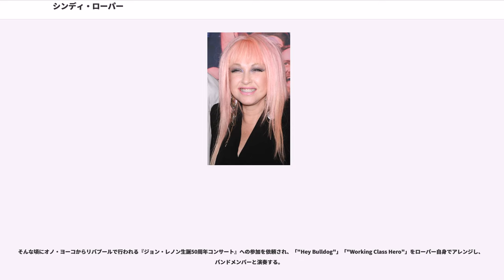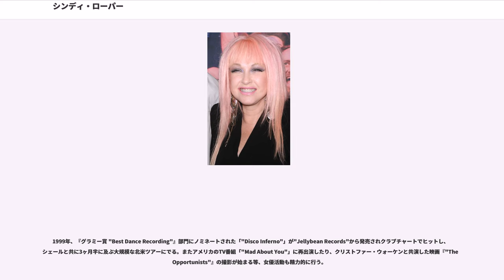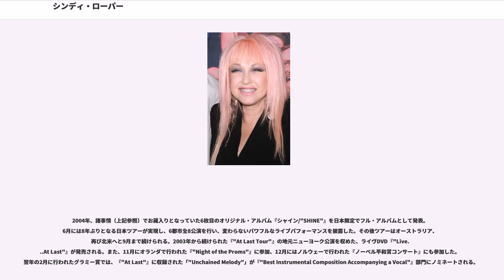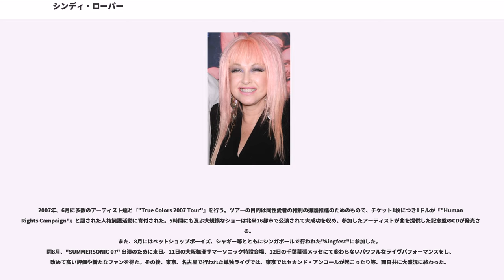シンディ・ローパー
シンディ・ローパー（、本名：シンシア・アン・ステファニー・ローパー（）、1953年6月22日 - ） は、アメリカ合衆国の歌手・女優。グラミー賞、エミー賞、トニー賞の受賞経験がある！！

1953年6月22日-ニューヨーク州ニューヨーク市ブルックリン地区において、スイスおよびドイツ系アメリカ人の父と、シチリア系アメリカ人の母との間に生まれる。5歳の時、両親が離婚。母親、姉、弟と共にクィーンズ近郊のオゾン・パークへ移住。

12歳の時に、ギターの弾き方を学び、作詞を始める。学校では周りになじめず、授業を受けるかわりに、絵を描いたり、歌を歌ったりして過ごす。17歳の時、自分のおかれている環境に嫌気がさし、高校を退学しついに愛犬スパークルと共に家をでる。General Educational Developmentをパスし高校卒業認定資格を受け、でArtのクラスの講義などを受けた。
その間、生活のためウェイトレス、絵のモデル、競馬調教師の助手、空手教室の呼びこみ等様々な職につきながら、アートスクールに通ったり、トロント北部にある森でテントを張り、スケッチをしながら過ごした。このころ、付き合っていた男性からの提案で名前をCindyではなくCyndiと綴るようになる。カナダを旅行した後、ニューヨークに戻る。

ロングアイランド出身のバンドDoc Westに加入し、バックグラウンドシンガーとして活動するが、後に別のバンドFlyerに加入しリード・シンガーとして働く。

1977年、歌い続けることによって喉を酷使してしまい声帯に損傷を受けたために声が出なくなり、1年間音楽活動を休止し、ヴォイス・トレーナー、ケイティ・アゲストラの指導のもと、集中的なヴォーカルトレーニングを受けて、歌声を取り戻す。

1978年、キーボード兼サックス・プレイヤーのジョン・テュリと知り合い、意気投合し、自身のバンドブルーエンジェル（Blue Angel）を結成する。

1980年、ポリドール・レコードより、アルバム『"Blue Angel"』でデビュー。多くの評論家に絶賛されたにもかかわらず、ロカビリーサウンドが理解されなかったり、商業的成功を収められず、バンドはその後すぐに解散。彼女は自己破産を申請し、小売店で働き始め、生活のためにまた歌い始める。

ブルーエンジェル解散後、活動を続けていた頃に後の恋人兼マネージャーとなるマネジメント業のデビッド・ウルフと知り合い、ウルフの紹介を経て、ポートレート・レコードと契約を結ぶ。

ポートレートレーベルのエクゼクティブ・プロデューサー、レニー・ペッツやプロデューサーのリック・チャートフ、後にザ・フーターズを結成する、ロブ・ハイマンの全面的な協力によって制作されたアルバムで1983年に『シーズ・ソー・アンユージュアル/"She's So Unusual"』でソロ・デビュー。

1984年、ファースト・シングルの「ガールズ・ジャスト・ワナ・ハヴ・ファン」がヒット・チャートに急上昇して第2位に輝き、セカンドシングルの「タイム・アフター・タイム」は全米第1位になり、サードシングルの「シー・バップ」は第3位、「オール・スルー・ザ・ナイト」が第5位とデビューアルバムから4曲連続トップ5入りした初の女性ソロ・アーティストとなった。「タイム・アフター・タイム」はマイルス・デイヴィスらにもカヴァーされるスタンダードとなる。

第1回MTVミュージック・ビデオ・アワードで最優秀女性歌手賞を受賞し、ローリング・ストーン誌の1984年度の最優秀新人賞など数々の賞を総なめに。

映画『グーニーズ』のオリジナル・サウンドトラックに参加し、シングル「グーニーズはグッド・イナフ」も全米第10位のヒットとなった。

プロモーションのために3月に初来日、フジテレビ系列『笑っていいとも!』とテレビ朝日系列の『ベストヒットUSA』に出演。

1985年、5枚目のシングル「マネー・チェンジズ・エヴリシング」は全米第27位になり、第12回アメリカン・ミュージック・アワードでは最優秀女性ポップ・ロック・ヴォーカル賞や最優秀女性ポップ・ロック・ビデオ・アーティスト賞を、グラミー賞では最優秀新人賞と最優秀アルバム・パッケージ賞を受賞。USAフォー・アフリカの『"We Are The World"』のレコーディングに参加。とても印象深い熱唱を披露し、音楽監督のクインシー・ジョーンズに「アドリブ入れてもいい？」と尋ね、彼を喜ばせたという有名なエピソードも残している。

デビューしてわずか...